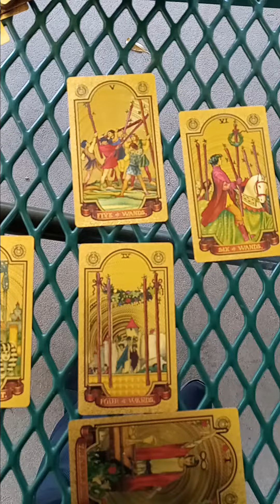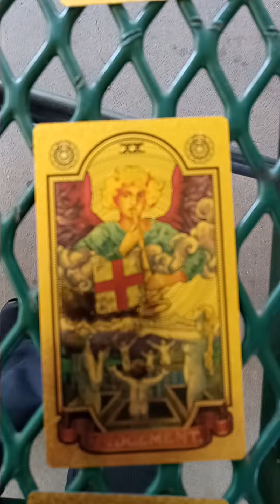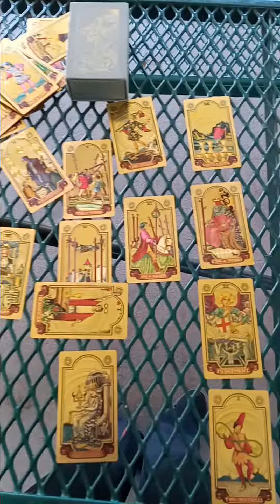New Tarot Cards, Celtics Cross - Victory!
Celtic cross tarot spread with my new Gold Foil Tarot - Victory and a House Move!